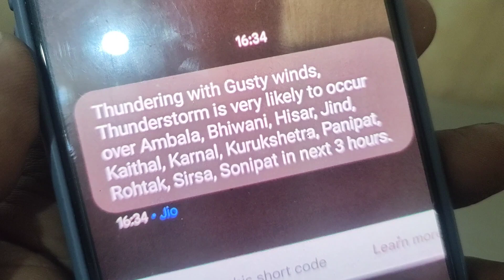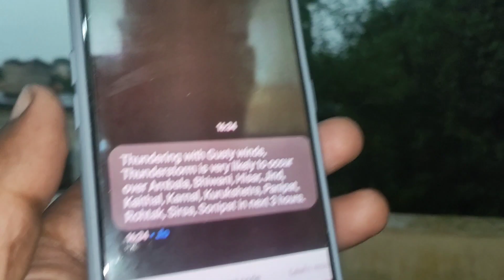Thunderstorm⛈️Warning In 11 Districts Of Haryana By Weather Department😲क्या कमाल की Accuracy है👌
In this video i will be sharing you detailed information about thunderstorm Warning by weather department how accurate this information so watch complete video also don't forget to like share and subscribe to the Channel 💙